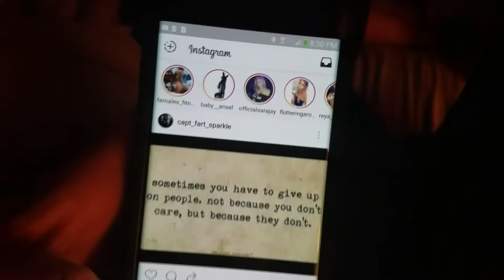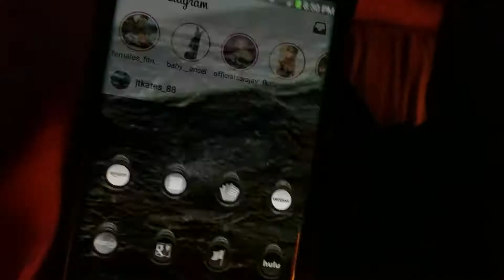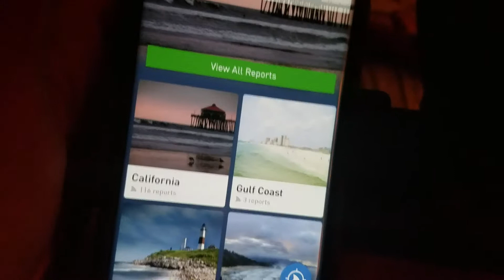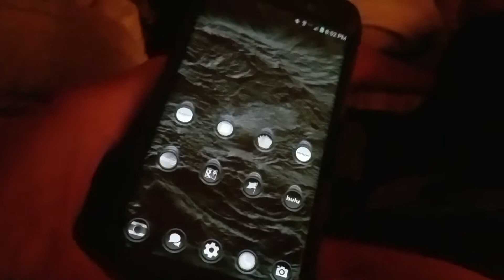Samsung Galaxy Note 7 and Samsung Galaxy S7 edge